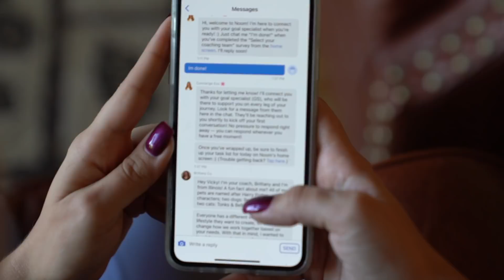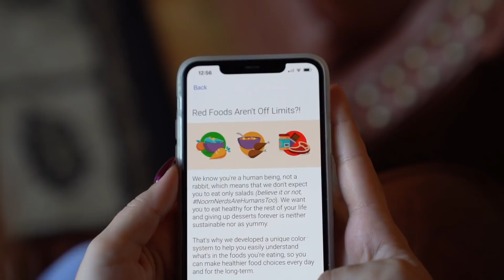HOURGLASS ABS WORKOUT // Tiny Waist Workout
Here is a tiny waist abs workout! This is an hourglass abs workout that can be done right from home, no equipment. Remember that VACUUMS are important as well as staying in a caloric deficit to lose fat from your belly area.

She strongly recommends that you consult with your physician before beginning any exercise program. You should be in good physical condition and be able to participate in the exercise. Vicky Justiz is not a licensed medical care provider and represents that she has no expertise in diagnosing, examining, or treating medical conditions of any kind, or in determining the effect of any specific exercise on a medical condition. Some titles and descriptions may include certain SEO keywords that may be perceived as misleading or may be perceived as a guaranteed result. Results vary from person to person and a video title / description should not be taken as an absolute truth.